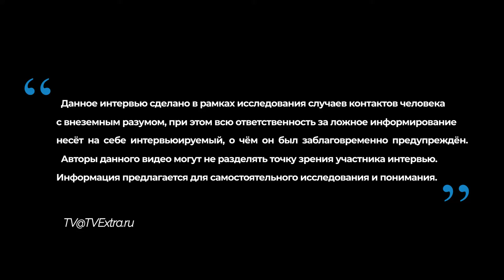Астральная жизнь Елены из Молдавии | Записки контактёров, часть 2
В рамках второй серии интервью с Еленой из Молдавии проекта Записки контактёров вы узнаете:
- об астральных путешествиях, беседами со вселенной
- узнаете о категоризации астральных путешествиях и многом другом